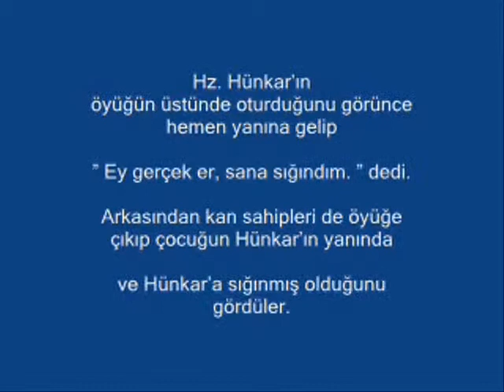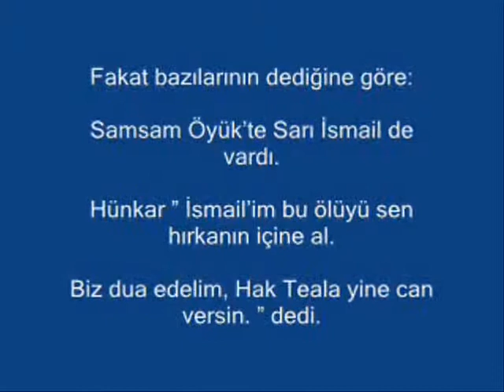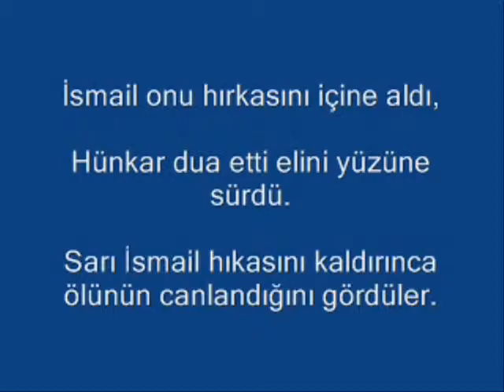VELAYETNAME 44 von 60 HÂCI BEKTÂŞ I VELİ'NİN ÖLÜYÜ CANLANDIRMASI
Hacı Bektaş Veli'nin
hayatını ve kerametlerini anlatan Velâyetname en önemli temel kaynaktır.
Hacı Bektaş Veli'nin hayatı hakkında menkıbe türü bir eserdir.